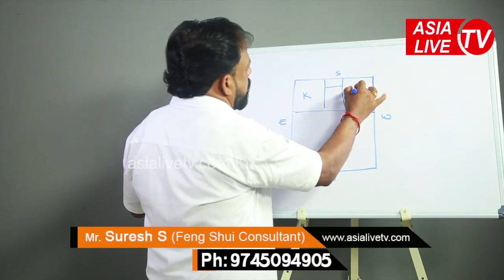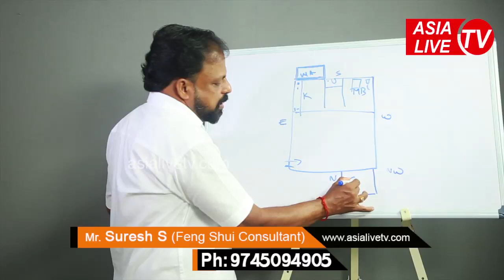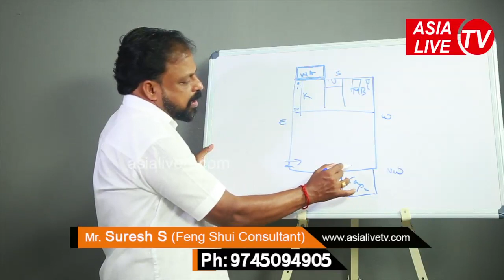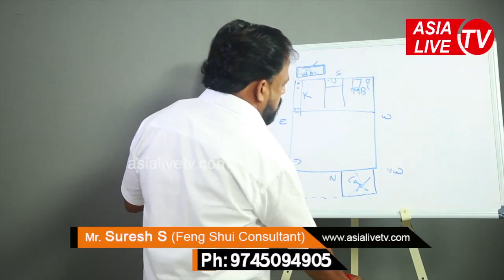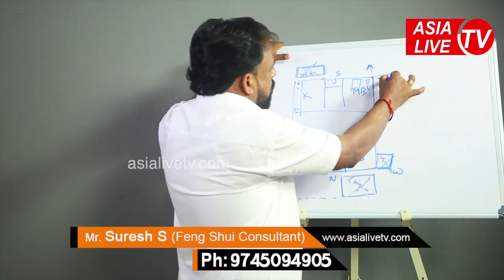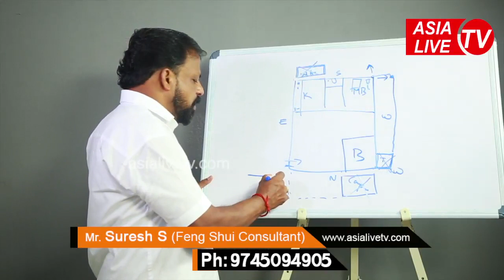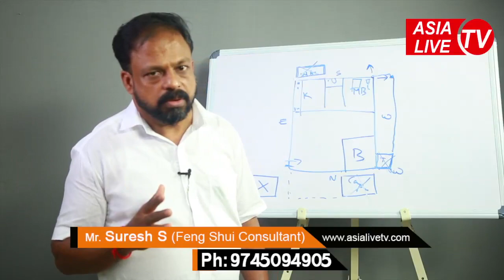വാസ്തുപ്രകാരം പണിത വീട്ടിൽ പുതിയ മുറികൾ പിടിക്കുമ്പോൾ ശ്രദ്ധിക്കേണ്ട കാര്യങ്ങൾ | 9745094905 | Vastu